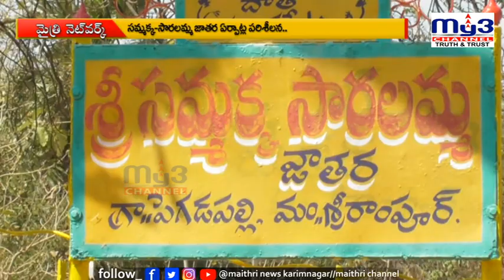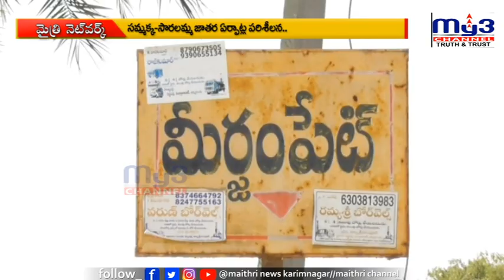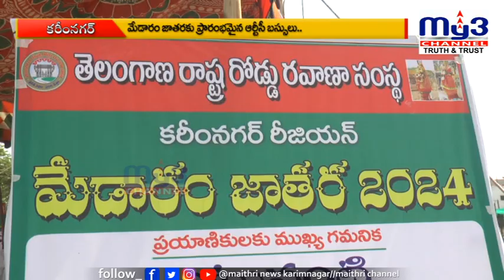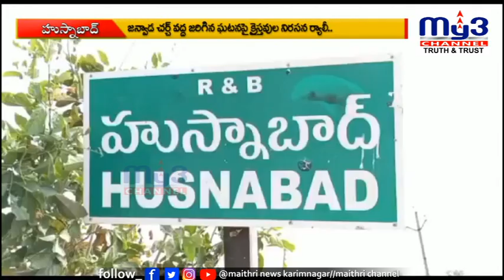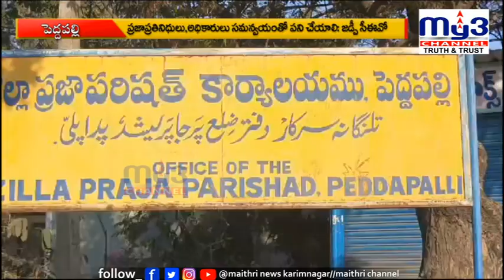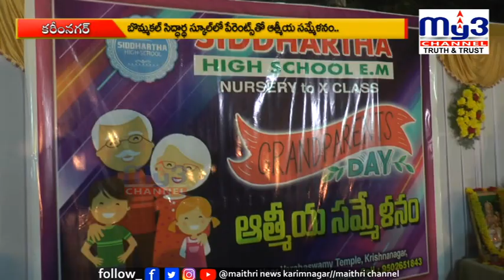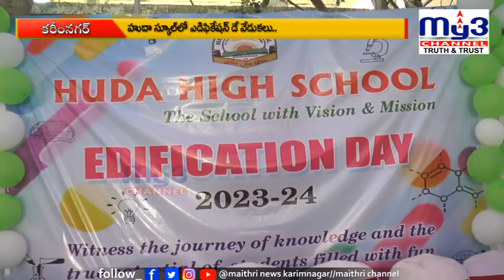|MY3NEWS 18-02-2024 8PM|| Full Bulletin ||